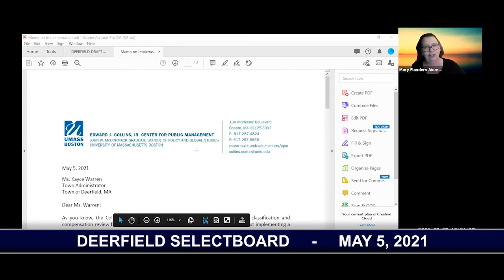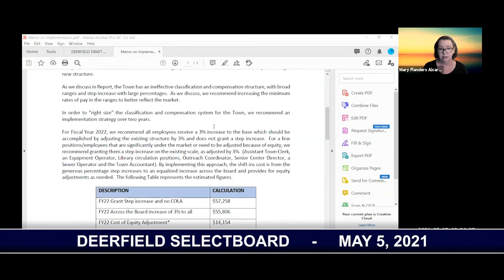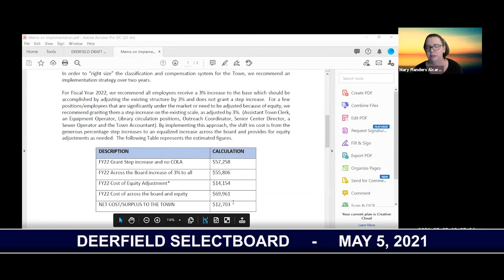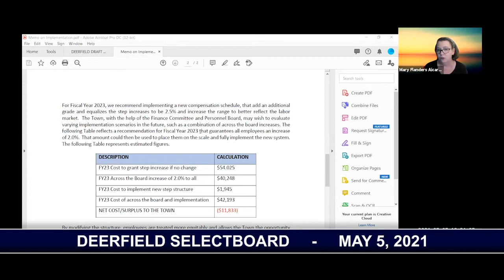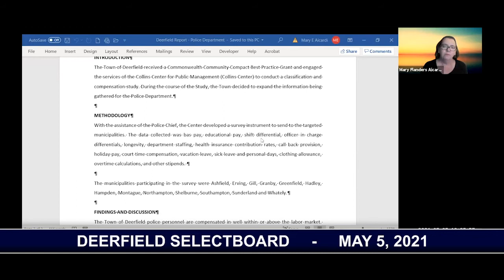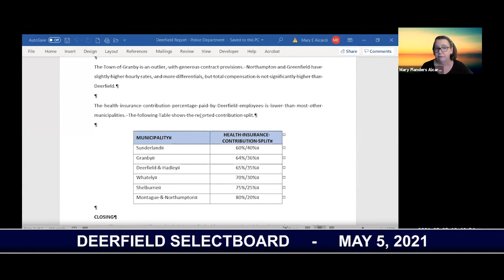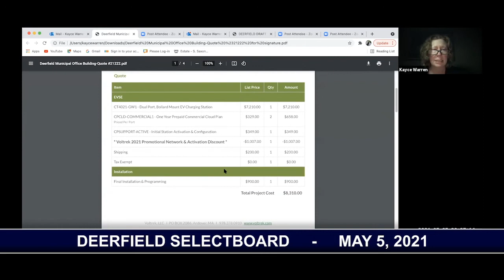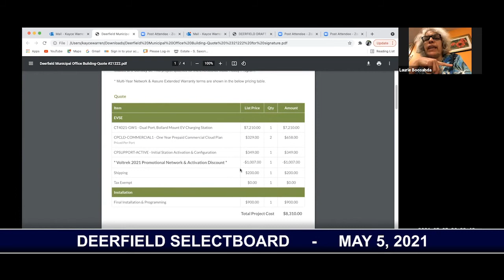Deerfield Selectboard - May 5, 2021